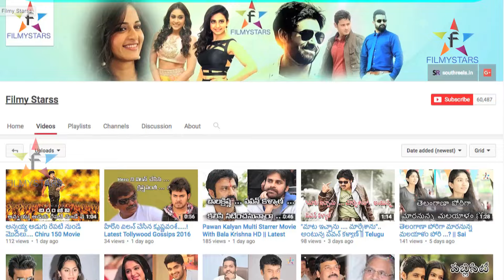SS Rajamouli - I Think Krish Did A Big Mistake..? || Filmystarss